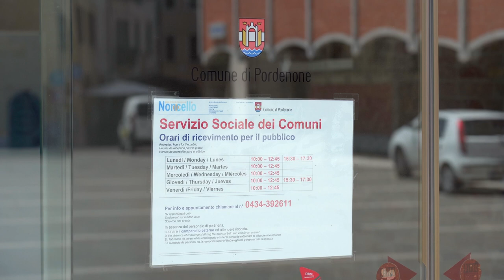Approvato il Bilancio di previsione 2023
Il Comune di Pordenone ha approvato in tempi record il bilancio di previsione 2023. Primo tra tutti i comuni della regione a chiudere i conti il 19 dicembre, in un momento storico decisamente impegnativo, quello di Pordenone ha mostrato di tenere i conti in regola, garantendo gli stanziamenti per continuare ad offrire servizi alla città senza tagli. Tutti i servizi saranno mantenuti e non sarà aumentato il carico fiscale per i cittadini.